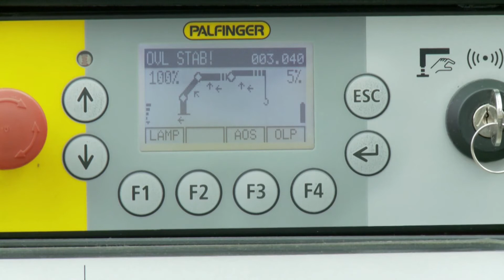PALFINGER Service - Sistems HPSC (Português/BR)